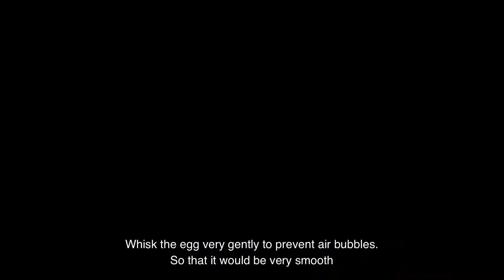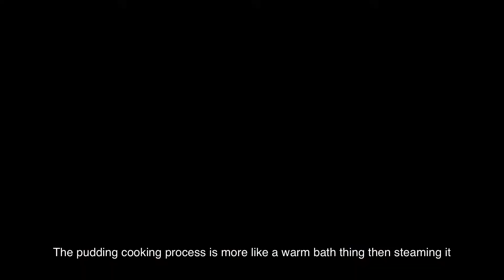焦糖布甸食譜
Portion: For two persons.

Cooking time:
1)Lid loosely closed 8min, with very low fire. Keep the warm bath below boiling point.
    So you might need to keep watching and adjust.
2)Lid covered 8min. No fire.

Caramel:
15g Sugar
15g Water
TIPS: Make sure you use a long laddle to stop the caramel cooking with 1tbsp of water to avoid splashes. HIGH HEAT. BE CAUTIOUS.

Custard:
120g Milk
One whole egg
8g Sugar
TIPS: Perform process very gently. Collide of liquid create bubbles. Rough whisking of egg would turn the pudding harder too. To keep the pudding smooth like tofu, you have get rid almost all bubbles. Leave the mixture alone to allow time for bubbles to float up and break itself. And have a patient control to keep the heat low around 80 degrees celsius.

Have fun!